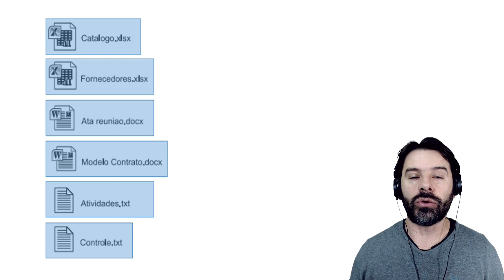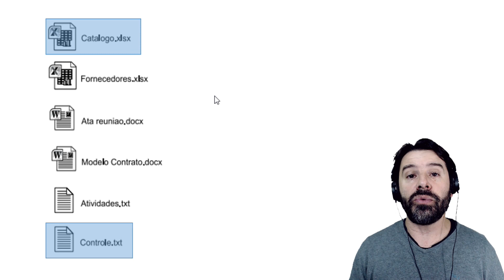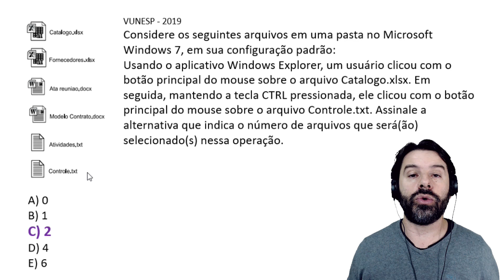Questões de Informática para Concursos 2019 - Aula 58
Aula 58 com a resolução de questões de informática para concursos sobre: Windows 7 e a seleção de arquivos no Windows Explorer.
Professor: Rodrigo Schaeffer
Ano: 2019
Banca: VUNESP